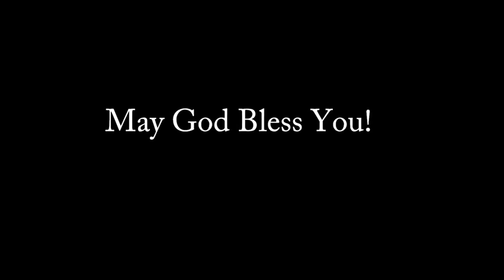Second Annual East Coast Bread of Life Conference - 2014-07-04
Thank you to all who attended and helped organize our first English-language program! Take some time to reflect on what God did in that weekend and regain strength for the future!

Background music, "Build Your Kingdom Here", by the Rend Collective Experiment and from their album "Home Made Worship."

You may order CDs and DVDs of conference messages by calling (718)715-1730.